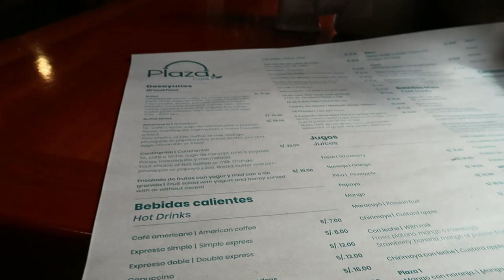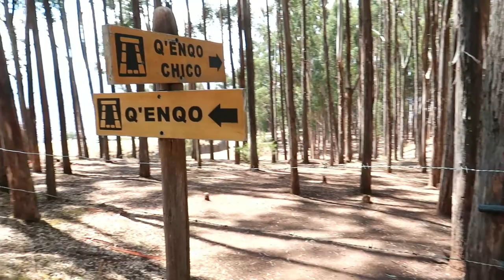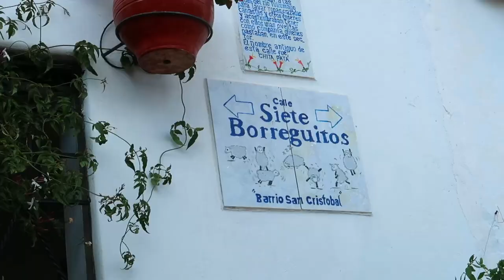Viaje a CUSCO - PARTE 1 | Diario de Lizy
Hola hola! Les cuento que en feriado largo me fui de viaje a CUSCO! La pase increíble. Conocí muchos lugares, aunque este video cuenta con dos partes, hay mucho que contar. Espero les guste el video.